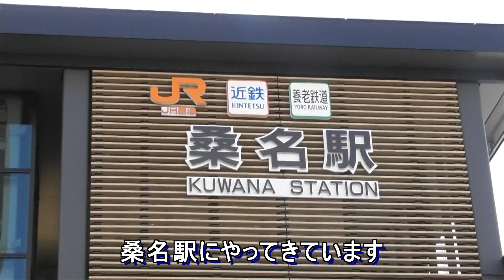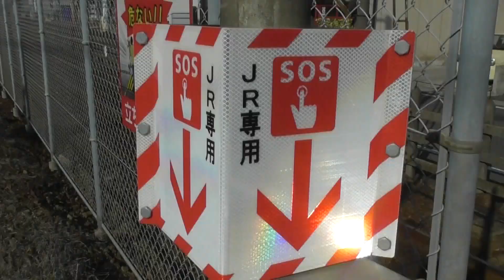日本で唯一の踏切に行きました！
三重県桑名市にある西桑名2号踏切に行きました。
西桑名2号踏切は、近鉄・JR・三岐鉄道が共同で使用している踏切です。
それぞれの会社で線路のレール幅が異なり、3種類の軌間がある踏切となっています。